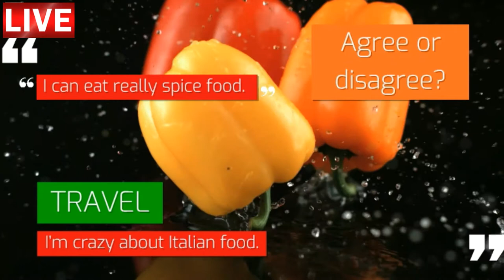Aula de inglês: Food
🔘RuiEnglish Lec: Food

I’m crazy about Italian food.
I can eat really spice food.
I like Japanese food a lot.
I’m not in the mood for Indian food.
I can't stand fast food.
I don’t like salt food.

so too neither either

English Café Talk Time
Music Game Plan